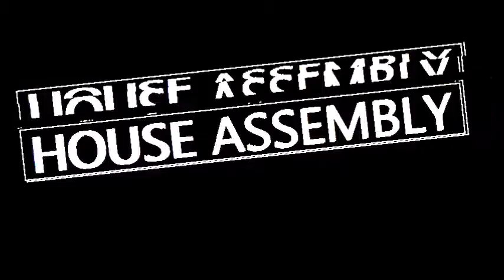Vertical Butt Club / Anti-Slaw-Law - House Assembly #42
Josh, Dirt, & Lori Assemble this episode to discuss the Laws of Coleslaw, Spiky Farts, Lori's Grandma's Deviled Eggs, Cold Vs Warm Condiments, Solving The Plumbers Crack Crisis & much much more.

Video and Production by :
Joshua O’Leary
Featuring :
Dirt Speedman , Jmo , Lori
INSTA: @sagg.96 @hslipper @SlipperHouseExtraExtra
Theme Song: Jonnie Umami
©️SlipperHouseExtraExtra2020
SlipperHouseExtraExtra.com